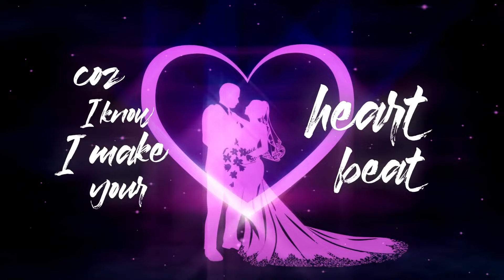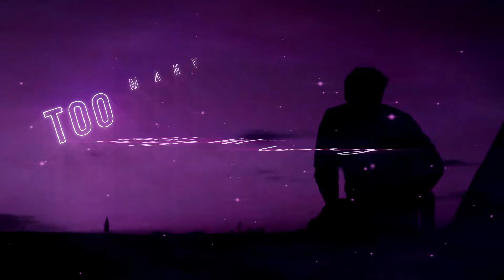theajsound - ADDICTED. (Official Music Video)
The song EUPHORIA. is from my first official project "The Weekdays" ; while it is a play on the retro / nostalgic vibe that we've seen come from the artist "The Weeknd" with songs like "Blinding Lights" and "In Your Eyes", this EP also represents the fact that music / creative is not our full time gig (yet) ; that we still have to work 9-5, we still go through everyday human struggles (on top of our past demons as we aim to channel this energy into our songs) and quite literally the fact that this project was created along with some friends after work on weekdays.

Lyrics:

Hey Lover
Why did you say that you were the one
Were you just having lots of fun
This time
Hey Mother
Didn't you tell me I could be
More than what you were to me
To someone

You're my one desire
Don't you see what you and I could be
Be the water
Touch my heart just like euphoria
Thats what I need

Hey father
Nothing you did could save my soul
No matter what I'm digging holes through my heart
Hey brother
What do you think she thinks of me
Given the things I couldn't see
Were my fault